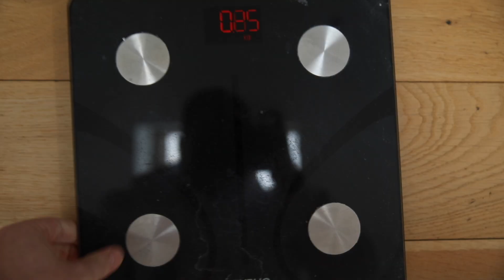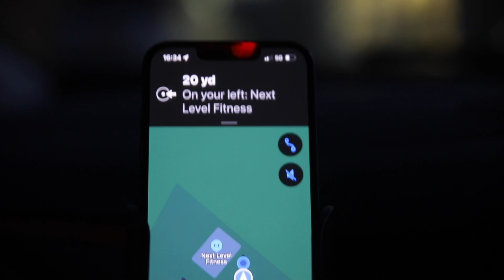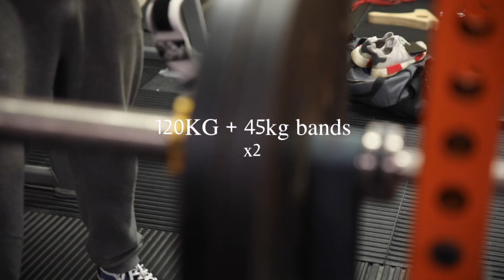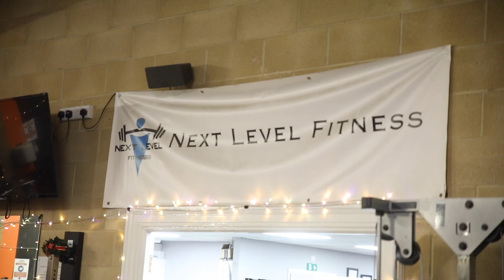Do I need to get bigger?! | Road to a 300kg Deadlift | Ep 13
Time stamps:
0:00 I need to get bigger?
4:41 Recovering from man flu
6:17 Deadlifts
11:58 Power Shake
15:12 Sammy's 21st
16:26 Outro

❈ Coached by: Danners